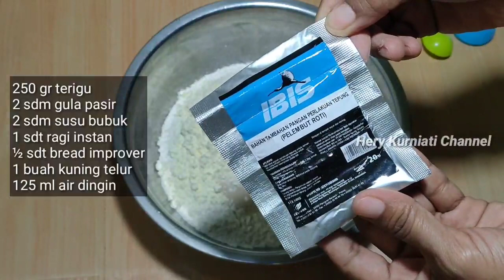Strawberry / Blueberry Crumble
Hai semua,kali ini saya membuat strawberry / Blueberry crumble. Selain penampilannya yang menarik,roti ini juga sangat enak, empuk dan teksturnya lembut.

Bahan-bahan:
125 air dingin
2 sdm gula pasir
1 sdt ragi instan
250 gr terigu protein tinggi
2 sdm susu bubuk
1 buah kuning telur
½ sdt garam
25 gr margarin

Topping : selai strawberry / Blueberry

Crumble :
10 gr margarin
10 gr susu bubuk
20 gr tepung terigu protein rendah